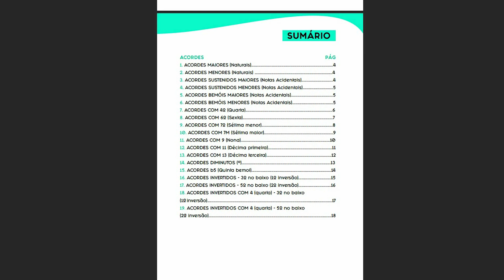Si Menor sem pestana - 4 maneiras fáceis de dominar o acorde Bm no violão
4 formas de tocar o Acorde Si Menor (Bm) sem pestana - 4 maneiras fáceis de dominar o acorde Bm no violão
✅Dicionário com mais de 400 Acordes Por Apenas R$ 7,00 ⤵️

✅Dicionário de acordes completo para você não ter mais dúvidas sobre nenhum acorde!🔥
👉• Garanta o E-book que tem feito milhares de iniciantes do zero no violão a tocar 50 Louvores fáceis na Igreja em poucos dias! ⤵
✅ Curso Completo de Violão: 👇
✅ Dúvidas? Entre em contato com nossa Equipe (WhatsApp)

4 Formas de Tocar o Acorde Si menor (Bm) - 4 maneiras fáceis de finalmente dominar o acorde de Si menor no violão Bm

Nesta aula de violão para iniciantes, ensino como tocar o acorde de Si menor Bm no violão.

Eu sei que é muito comum quando você começa a tocar violão, ter dificuldade de fazer pestana no violão! E o acorde de Si menor com certeza é uma das primeiras barreiras pro iniciante no violão, este acorde de violão “Si menor” é um dos maiores obstáculos para os iniciantes no violão.

Neste vídeo eu vou detalhar 4 formas e alternativas de tocar o acorde de Si menor sem precisar fazer pestana, com vários graus de dificuldade, esses 4 acordes de Si menor que vou mostrar na aula de hoje, são Si menores mais sofisticados, mas que você consegue utilizar e substituir facilmente sempre que quiser trocar pelo (Si Menor mais tradicional)

Mas lembrando sempre indico para os meus alunos de violão que treine e pratique o Si menor (Bm) tradicional com pestana também, pois você sempre vai precisar desse acorde lá na frente e também já estará praticando a pestana que é de extrema importância para o seu aprendizado no violão.

O acorde Bm aparece bastante nas músicas e também é tão crucial, pois é a base da forma de outros acordes com pestana que todos PRECISAM conhecer para evoluir no violão.

Este vídeo mostra como tocar o acorde Bm. Na verdade, ele mostra várias maneiras de tocar!

4 FORMAS DE FAZER O ACORDE Bm (SI MENOR) | SEM PESTANA
Acordes:

• Bm [SI MENOR]
• Bm (7/11)
• Bm (7)
• Bm [B5(11)]
• Bm [Bm/D]
Enfim, muito obrigado, de coração, por apoiar meu trabalho, espero sempre poder ajudar, e que as aulas possam sempre te conectar e aproximar de Deus.

No vídeo explico tudo bem direitinho, mas se tiver alguma dúvida deixe nos comentários abaixo.

Um grande abraço, Bom estudo!
Se tiver alguma dúvida deixe nos comentários abaixo, que eu sempre respondo!

Se este canal te ajudou, não esquece de curtir, comentar e compartilhar! Isso ajuda o projeto ir mais longe!

✅Conheça iniciantes do zero também que nunca tinha conseguido tocar violão e resolveram testar ESSA APOSTILA INCRÍVEL!

🎬 CAPÍTULOS

00:00 - Introdução
00:50 - Dicionário de Acordes (7,00 Reais)
02:54 - 1° Forma: Bm (7/11)
04:49 - 2° Forma: Bm (7)
06:15 - 3° Forma: Bm [B5(11)]
07:32 - 4° Forma: Bm [Bm/D]
09:45 - Considerações Finais